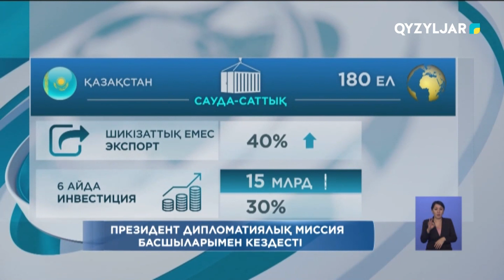Президент дипломатиялық миссия басшыларымен кездесті